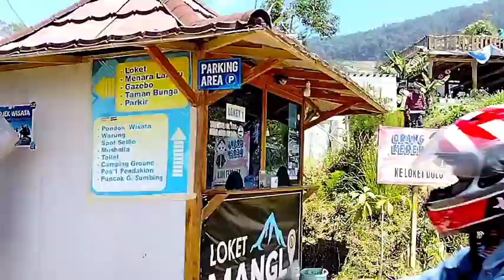Jalur Nampan Sukomakmur via Nepal Van Java ke Mangli Sky View Magelang I View Indah Gunung Sumbing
Sahabat Jejak Matakaki,
Mari berjelajah ke kota Magelang, Jawa Tengah
Tepatnya di jalur tembus yang menghubungkan tempat-tempat wisata di lereng gunung Sumbing Kaliangrik, Magelang

Menyusuri jalur yang sangat indah, dimulai dari wisata terasering Nampan Sukomakmur, via Nepal Van Java, menuju wisata Mangli Sky View Magelang

Jalur di lereng gunung Sumbing ini, juga merupakan akses jalan tembus ke wisata Silancur Highland, wisata alam Trianggulasi Glamping dan Linggarjati Joglo.

Jalur wisata ini memiliki view panorama alam pegunungan yang cantik mempesona dan tentu saja sangat memanjakan mata serta berhawa sejuk segar khas pegunungan.

Sepanjang jalan ini, melewati perbukitan ladang ladang sayur hijau yang pemandangannya sungguh menakjubkan.

Jalur seru ini, sebagian hanya bisa ditempuh dengan memakai motor roda dua.
Jalannya yang sempit dan cukup ekstrim, naik turun bukit dan tebing pegunungan, yang bikin jantung serasa Dag Dig Dug dan sangat memacu adrenalin.

Selamat berjelajah dan menikmati 🙏

Jejak MATAKAKI